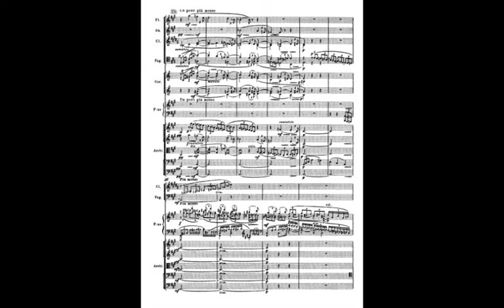Sergei Rachmaninov - Third Piano Concerto, II. Intermezzo: Adagio - Marietta Petkova (piano)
From: BLOOMLINE BS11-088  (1CD) Concert Documents - Part One

'Rachmaninov Third Pianoconcerto'

Marietta Petkova, Piano, Ruse Philharmonic Orchestra - Tzanko Delibozov
- Rachmaninov - Piano Concerto No. 3 Opus 30

Recorded live on March 29, 1993 in Ruse, Bulgaria

'When listening to informal concert recordings that have fortunately survived the years of storage, it sometimes happens that one does not experience any time gap. Even in spite of tape wear and other insufficient audio aesthetics, surprisingly the music appears to be reviving, ready to be enjoyed like new. This applies in particular to the recordings found in Marietta Petkova’s archives. Being both a transcendent performer and a concert beast as well, she remarkably often accomplishes the impossible, by not only inciting a memorable live concert experience, but also by rendering imperishable audio content at the same time. Therefore it is an honor to introduce to you this first issue of the Concert Documents collection. Salvaged, restored and remastered from the vintage recording archives of Marietta Petkova.' Leo de Klerk, Bloomline